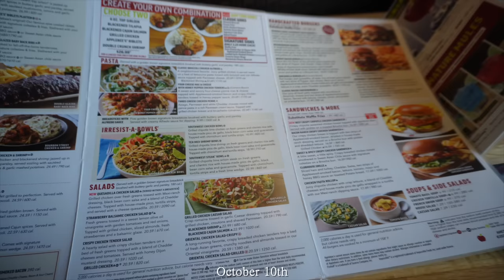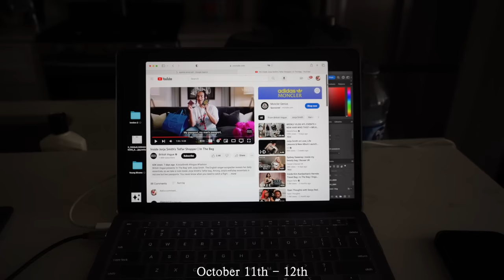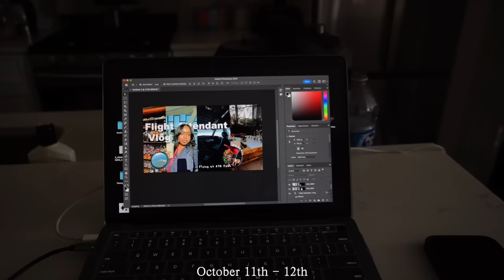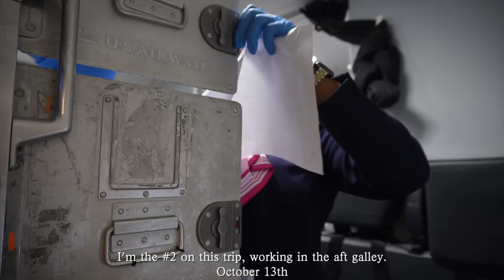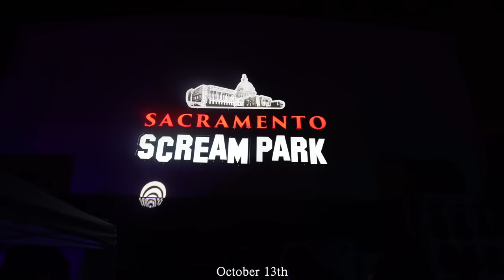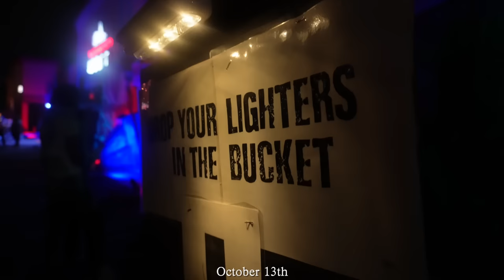Weekend Vlog | Haunted House, CRAZY Crewmembers! California + Texas + Arizona ♡✈️ Flight Attendant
♡ CHAPTERS
0:00 Intro

♡ AMAZON STOREFRONT

♡ ABOUT ME
⊹ Bicana Brown
⊹ 27
⊹ Jamaican